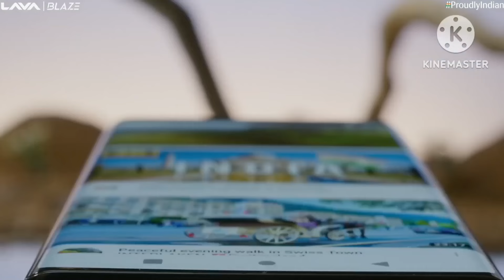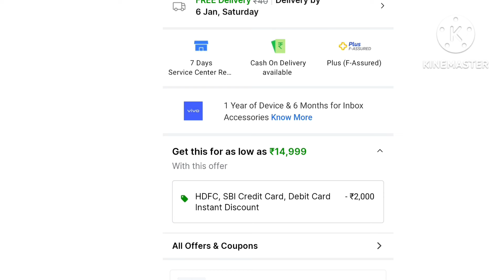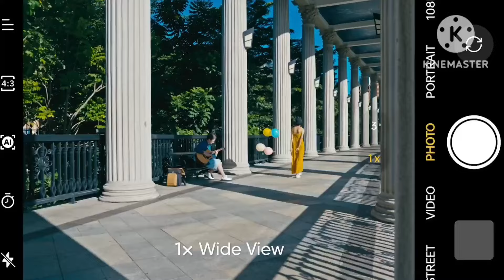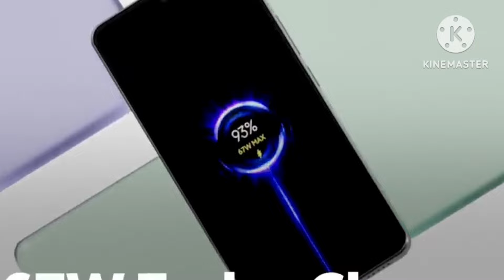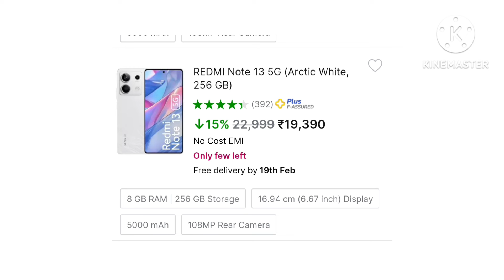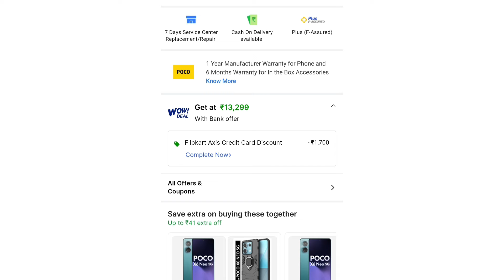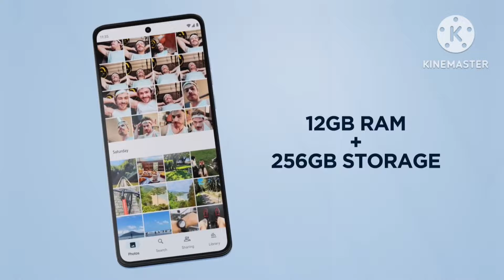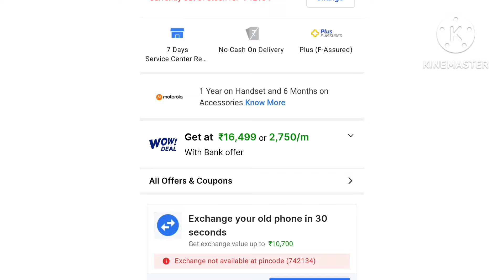Top 7 best 5G mobile under 17000 with CURVE+108MP+68W| 7 best new 5G mobile under 17000